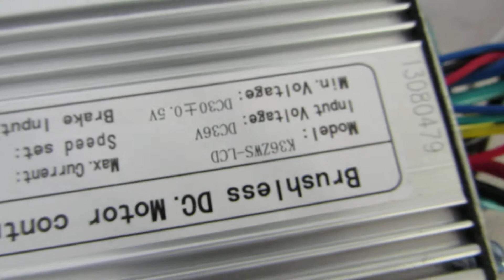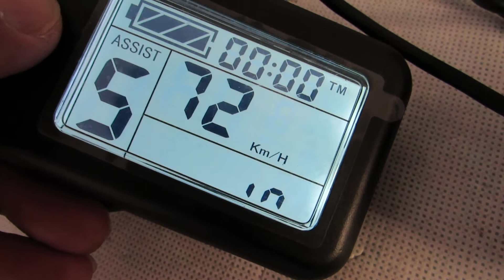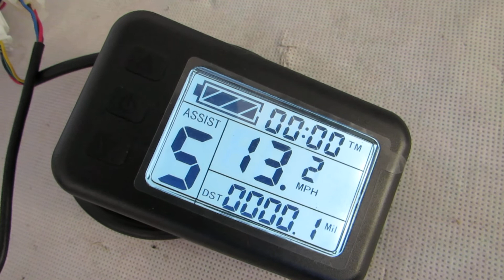20 inch 36V 250W front hub motor - electric bike conversion kit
Work with Leaf LCD:
More function:
* Cruise
* Reverse
* Regen brake
* Mph / kmh
* Battery gauge

Convert your common bike to electric bike with leaf 20 inch 36V 250W front hub motor bike conversion kit.

Electric Bike Kit Detail:
* 20 inch alloy rim ( tire: 20 × 1.5 / 1.75  / 1.95"  )
* 36V 250W front hub motor -- brushless geared
* 36V 6-MOSFET bldc motor controller working with NEW LCD ( Display speed, mileage, battery gauge.. )
* Twist throttle ( Red: + 4.5V, black: GND, green: signal )
* Brake lever ( Low voltage to cut off power )
* Three button ON/OFF switches to control "cruise","reverse","regen brake"..
* Max speed: 21.5 kmh / 13.3 mph (LCD can set Max limited speed from 0 - 40 kmh)
* Mechanical brake: V or Disk
* Install: spacing of 100mm fork
* Cable location: shaft end , RIGHT